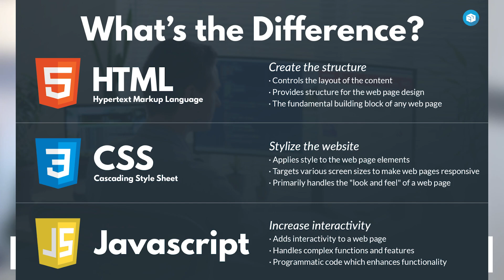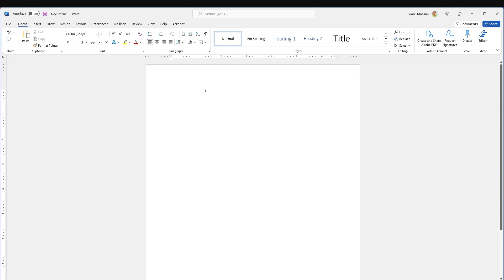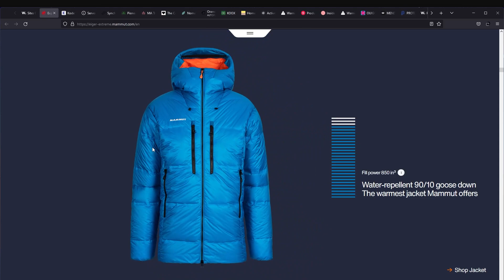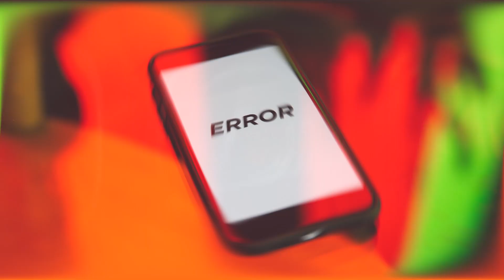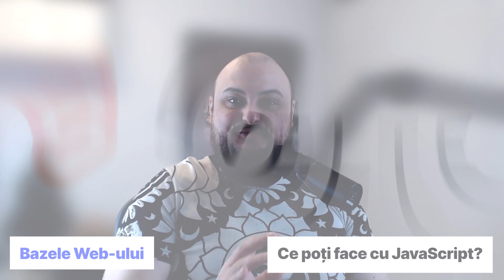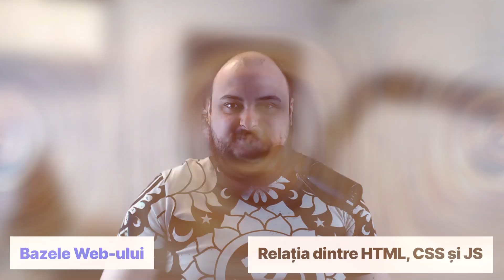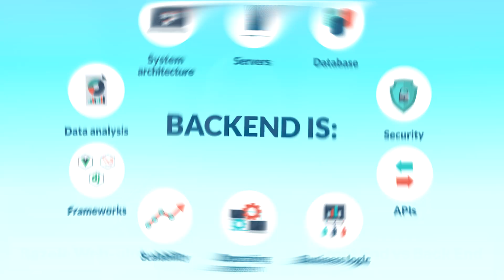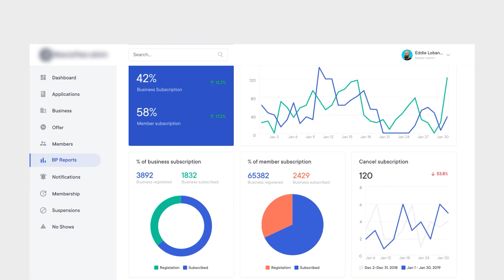Tehnologii web: HTML, CSS, JS și relația dintre ele – Curs de Front End Development în Română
A patra lecție din cursul de HTML și CSS și JS în limba Română – Tehnologii web: HTML, CSS și JS plus relația dintre ele. Diferența dintre FrontEnd și BackEnd. Discipline conexe Front End-ului. ⬇️⬇️⬇️ Detalii și informații 🔥 mai jos!

TEMĂ PENTRU ACASĂ
1. Intră pe orice site și descrie-mi în comentarii ce ține de HTML, de CSS și de JavaScript din site.
2. Apasă F12 sau Ctrl + Shift + J, mergi în tab-ul „Elements”, apoi apasă Ctrl + F pentru a căuta caracterele: mai mic (simbolul de pe tasta cu virgulă) și apoi „title”, apasă pe săgeata diin stânga titlului pentru a-l extinde și scrie în comentarii textul pe care-l găsești.
3. Scrie-mi în comentarii când ai auzit prima dată de HTML, CSS sau JavaScript. Unde ai auzit cel mai des de HTML, CSS sau JavaScript?

Aștept răspunsurile în comentarii! Succes! :)

DETALII
Am revenit cu încă un video din curs! E printre ultimele din Modulul 1, care e „introducerea” teoretică. Când ajungem în Modulul 2+, la cursurile practice de HTML, CSS și JS lucrurile vor merge mult mai bine și ritmul va fi mai constant.

Așadar, abia aștept să intrăm și mai mult în video-urile viitoare! :)

CUPRINS
00:00 Introducere
00:58 Detalii despre lecție: Tehnologiile Internetului
01:39 Ce este HTML-ul?
02:47 Ce este CSS-ul?
04:21 Ce este JavaScript-ul?
06:19 Ce poți face cu JavaScript?
07:49 Relația dintre HTML, CSS și JS
10:03 Front End vs Back End
11:44 Detalii despre Back End
12:39 Alte discipline și tehnologii relevante
14:25 Recapitulare și TEMĂ pentru acasă
15:25 Despre seria actuală de video-uri și rugămintea mea

RESURSE
✔️ Playlist-ul în care vei găsi toate cursurile de Front End Development în Română (inclusiv video-ul curent)

🚨 Lista completă de resurse strânse de mine de-a lungul timpului care să te ajute să înveți Front End Development și nu numai

🎦 Înscrie-te la canalul meu » « NU UITA să dai click și pe clopoțel: 🔔🔔🔔

🗳️ VOTEAZĂ subiectele tale preferate pe care ai vrea să mai fac video-uri